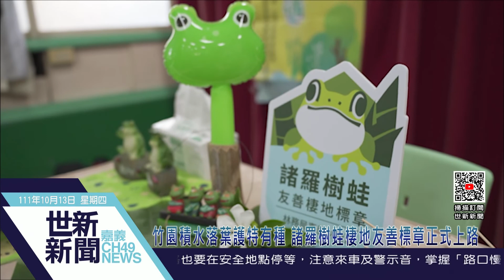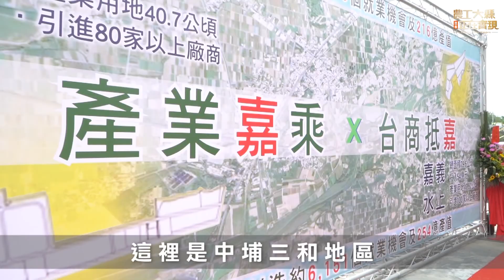世新新聞 竹園積水落葉護特有種 諸羅樹蛙棲地友善標章正式上路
111年10月13日 (四) 世新新聞

竹園積水落葉護特有種 諸羅樹蛙棲地友善標章正式上路

在嘉義大林這個盛產烏殼綠竹筍的地方，有一群為了幫助復育台灣特有種諸羅樹蛙，願意在竹園打造合適棲地的筍農。其中一位筍農林勝瑋，更是直接在竹園地上灌水累積積水落葉，只為了讓諸羅樹蛙有更多的繁殖空間。